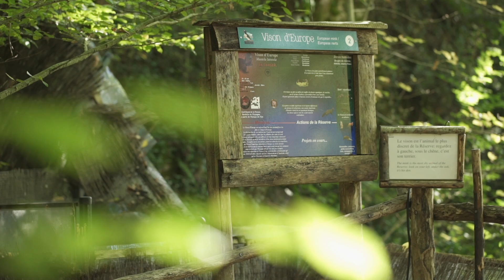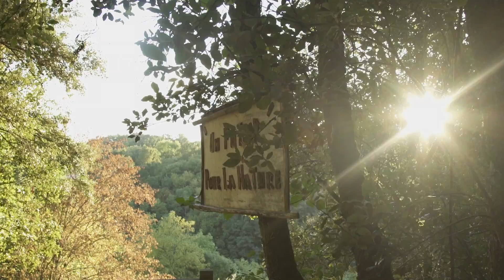Vison d'europe Teaser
Réalisation documentaire 52' par Nicolas Goudeau-Monvois & Frédéric Labie
sortie fin 2018